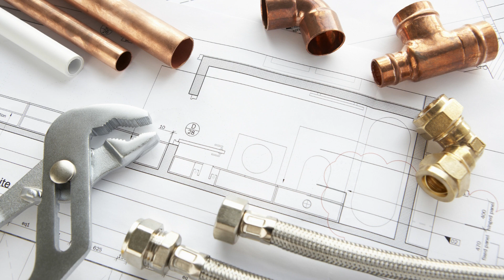PPR pipe and fitting rate 2023 | PPR pipe price 2023 | Pprc fitting rates | Ppr pipes rate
In this video you ll come to know about the frest rate of ppr pipes use in house construction.
we ll also tell you about the fitting rates of all fittings.